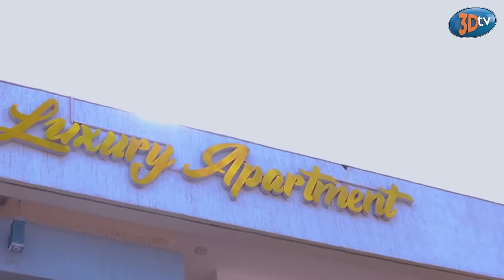🔴LIVE Mu Gitaramo Cya Platini:ROCKY na Coach Gael BATUNGURANYE|Bahaye Amamiliyoni Abana ba Jay Polly